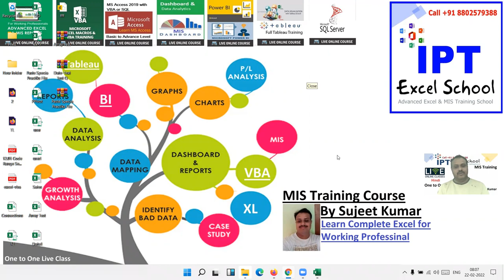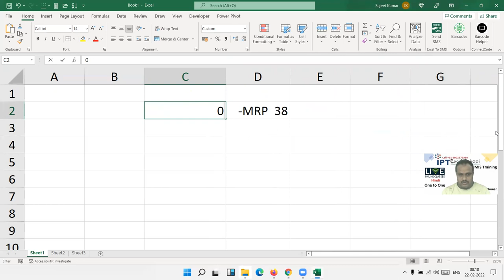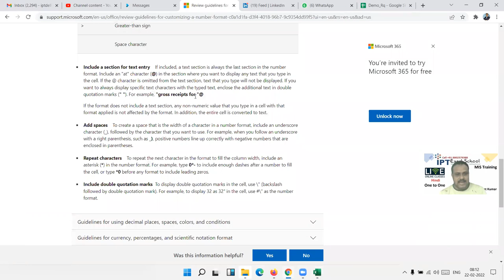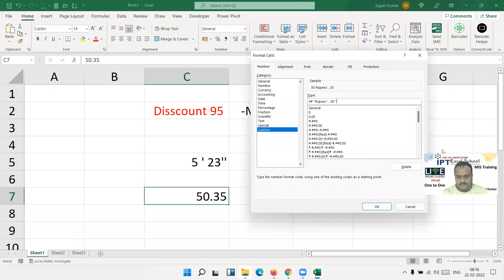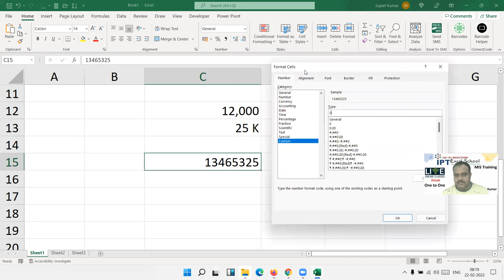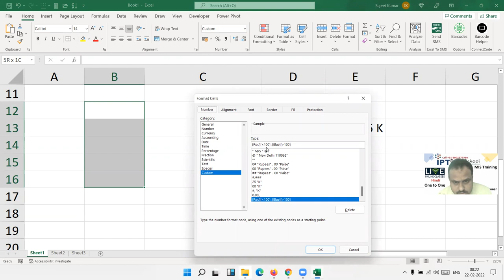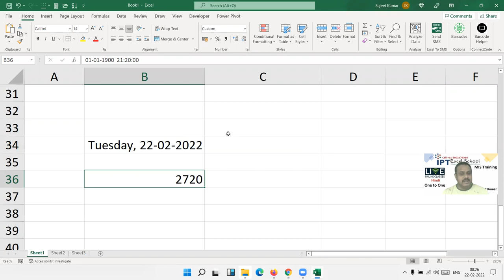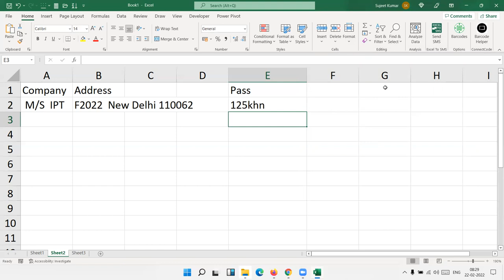Advanced Excel Training in Hindi